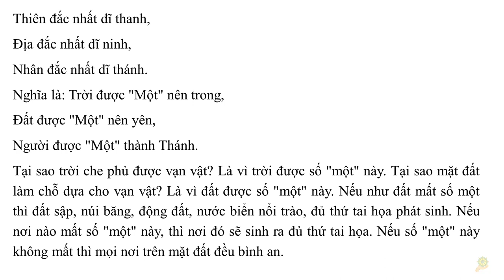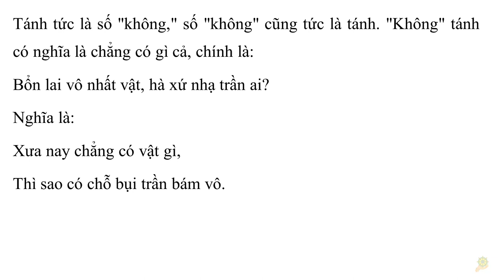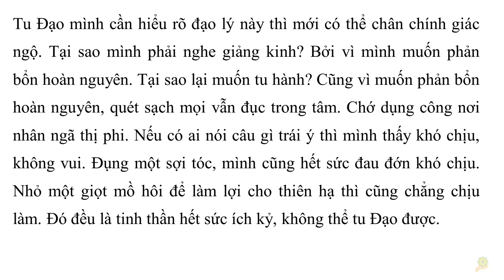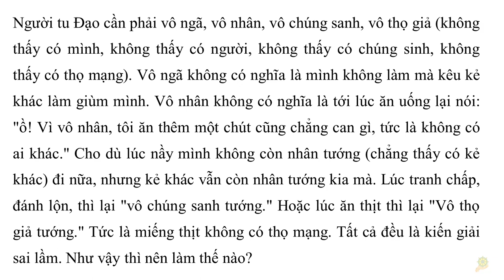Khai Thị Ðắc Nhất Vạn Sự Tất I Quyển 1 - 40 I HT Tuyên Hóa